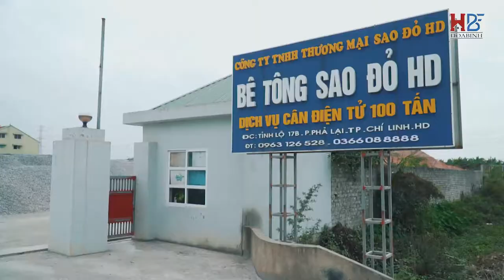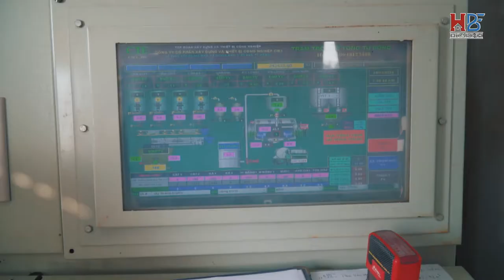Be tông Hòa Bình Chung sức, đồng tâm, vươn tầm phát triển